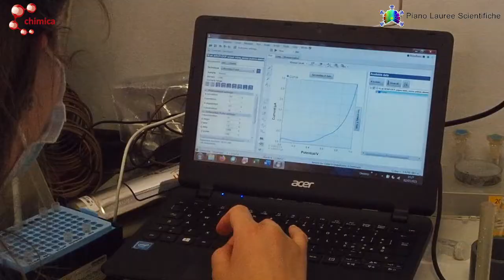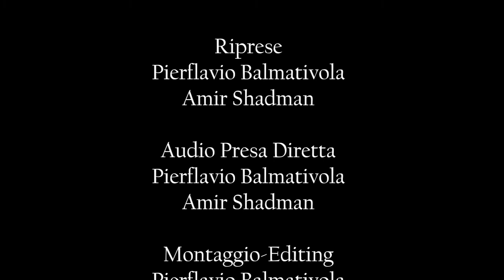PLS - Piano Lauree Scientifiche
Il Piano Lauree Scientifiche (PLS), istituito nel 2004 su iniziativa del MIUR, della Conferenza dei Presidi di Scienze e Tecnologie e di Confindustria, è un piano di intervento nazionale.

Le azioni principali del PLS sono:

– Orientamento alle immatricolazioni, favorendo l’equilibrio di genere
– Riduzione dei tassi di abbandono
 – Formazione, supporto e monitoraggio delle attività dei tutor
– Laboratori per l’insegnamento delle scienze di base
– Attività didattiche di autovalutazione
– Formazione insegnanti

Per iscriverti ad un Corso di Laurea del Dipartimento di Chimica